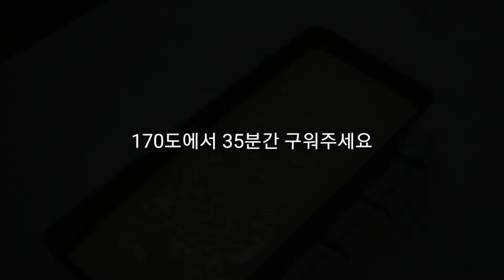얼그레이 파운드케이크(Earlgrey Poundcake) 만들기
얼그레이 향이 은은한 부드러운 파운드케이크에요.
식사나 간식으로 또 선물용으로도 누구나 좋아할 그런 맛이에요.

재료를 순서대로 넣고 구워주기만 하면 되니
간단하게 구워 우유에 곁들여보세요